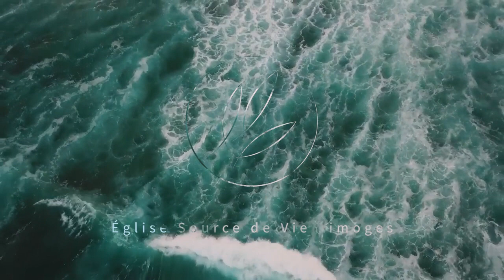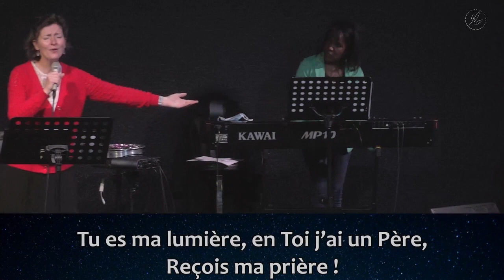Adorateur Prépare ton coeur #20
Et si ce samedi soir, on délaissait nos programmes télé?  Nous vous proposons de préparer vos cœurs d'adorateurs pour demain matin, avec la rediffusion de la session chants/louange du culte précédent.

”Ce que Dieu recherche? Des adorateurs qui l'adorent en esprit et en vérité”